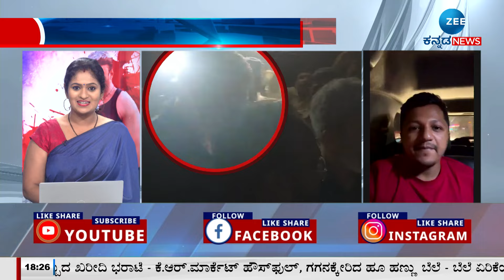Darshan Release | Bellary | ರೇಣುಕಾಸ್ವಾಮಿ ಕೊಲೆ ಪ್ರಕರಣದಲ್ಲಿ ದರ್ಶನ್‌ಗೆ ಜಾಮೀನು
140 ದಿನಗಳ ಬಳಿಕ ಜೈಲಿಂದ ದಚ್ಚು ಬಿಡುಗಡೆ
ದೀಪಾವಳಿ ಗಿಫ್ಟ್‌ ಸಿಕ್ಕಿದೆಂದು ಫ್ಯಾನ್ಸ್‌ ಫುಲ್‌ ಖುಷ್